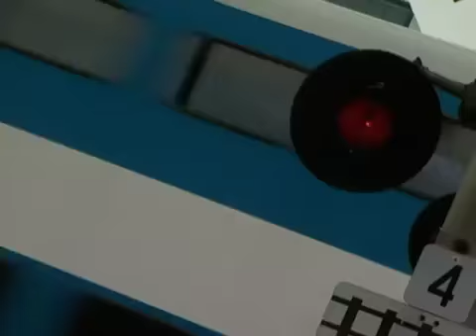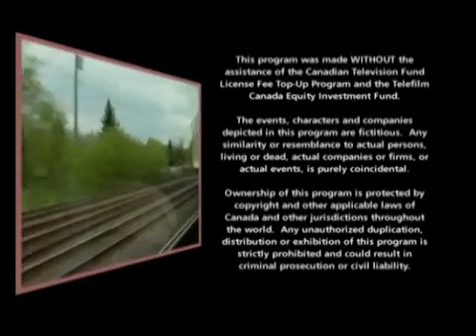Train 48 - Episode 186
Dana's father rides the train, and Brenda tries to talk to him about Dana. Johnny is excited for his first game of the season as softball coach. US residents can also watch Train48 on Amazon